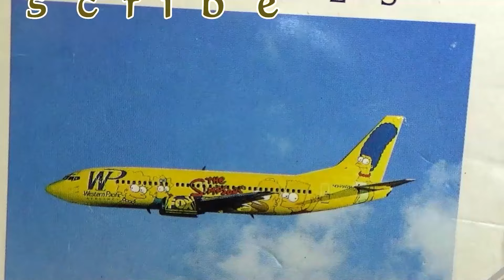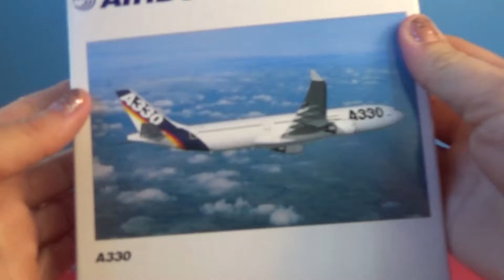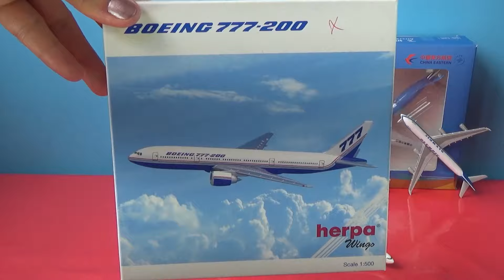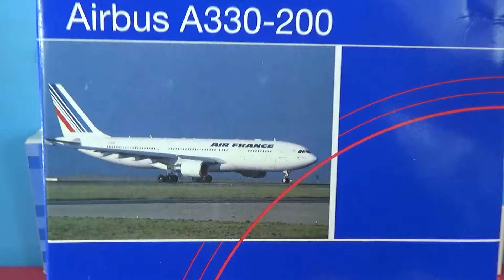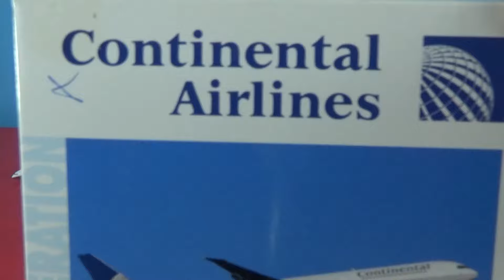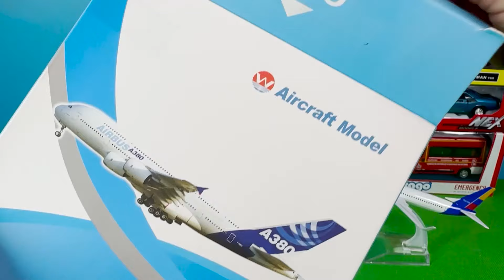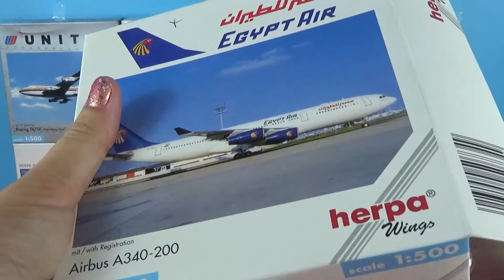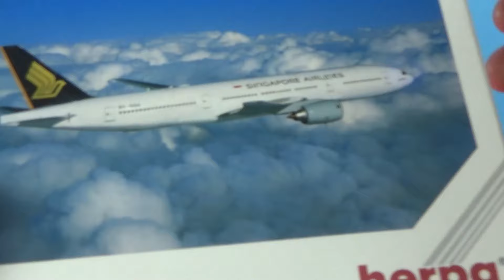Unboxing best planes: Boeing 777 737 Airbus 330 350 B3380 Beluga DHL Dubai Indonesia USA models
Korean Air Airbus 380 Airplane Model Plane

Singapore flyscoot Airlines Boeing 777

Aircraft Air Seoul A320 Korea plane

Boeing B747 Malaysia Airlines MAS Kargo

Herpa Deutsche BA Boeing B737

Asiana Airlines Aeroplane model Airbus A380

Eastern Airlines  Boeing 737-800 aircraft

KOREAN AIR FORCE Boeing  747-400

Airbus A300-600ST

Air Nigeria AZMAN Airlines Boeing 737

Air transporter plane

hai NOK Air Boeing B737

Lufthansa Airbus A340-600

Asiana airlines Boeing 747

China airlines Boeing 747

Airlanka Airbus A340

Egyptair Boeing 777

Air Continental Airlines Boeing B737   Airways

Airbus A380 JA383A Flying Honu Sunset Orange

 FALCON 900 FALCON RESPONSE N247FR

Boeing 757-200 Airplane Miniature Model

Satena Airlines Colombia Fokker F-50

Air SDA ShanDong Airlines Boeing 737

Airbus A380

Sriwijaya Air Aeroplane model Boeing 737

 Eva Air Airlines Airbus A380

F-14 plane

Transporter plane FT 910

Alitalia Airbus A330

JETEX Airlines Boeing 757
Airbus A300-600ST